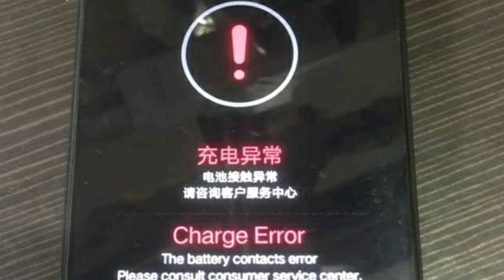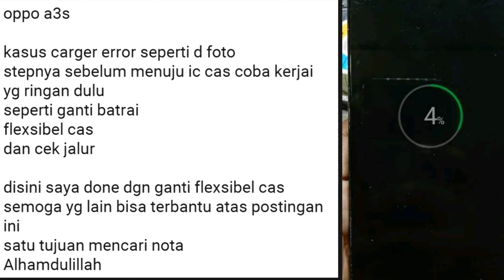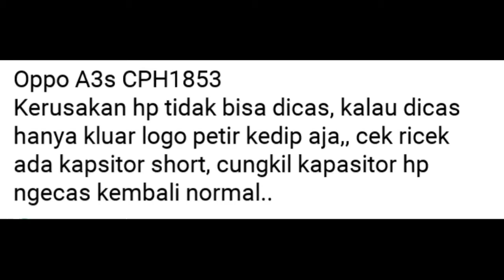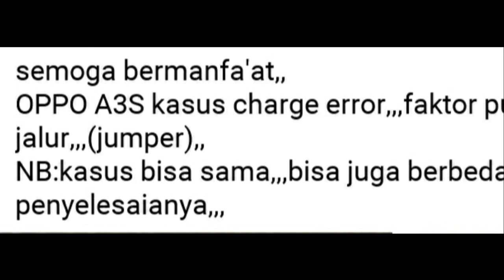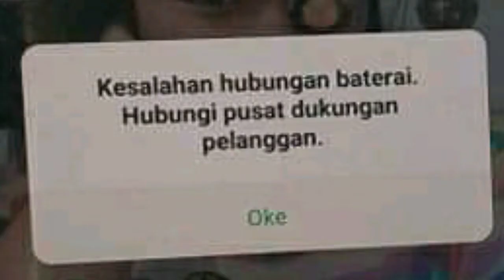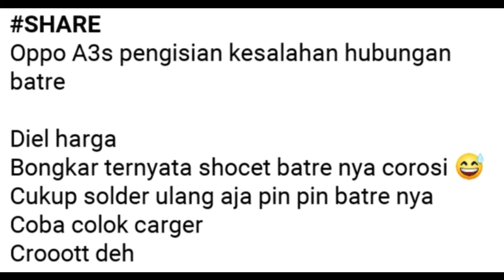Review permasalahan Oppo a3s dicas gambar petir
Video ini berdasarkan hasil share teman teman teknisi di beberapa grup yang kemudian saya dokumentasikan dengan harapan memudahkan teman teman yang sedang mencari referensi seputar permasalahan charging oppo a3s.